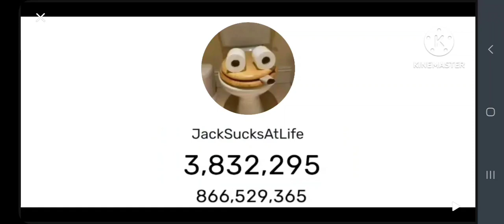22 July 2023